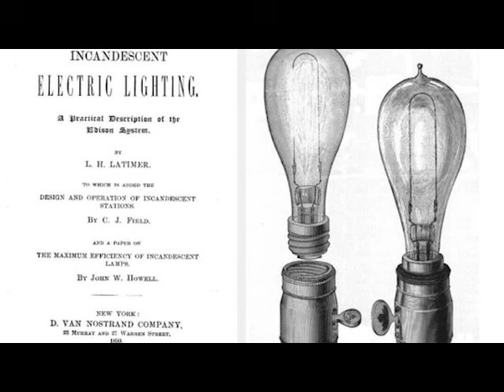Dr. Cato D. Laurencin, Inventor of the Year, at IPOEF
Dr. Cato D. Laurencin, 2023 Inventor of the Year, at IPOEF induction ceremony in Washington D.C.